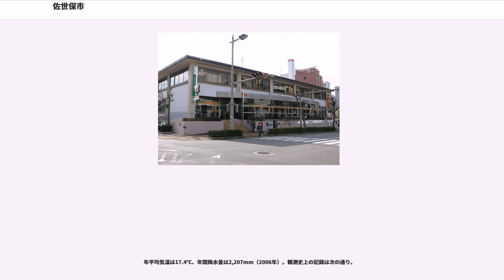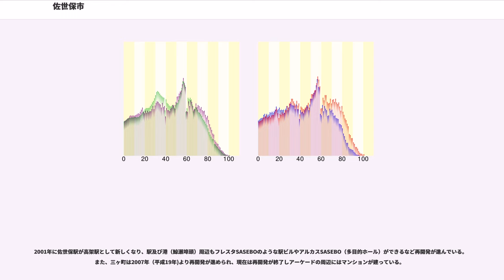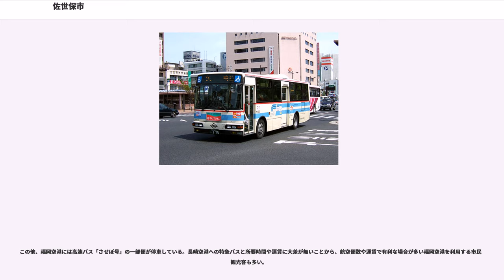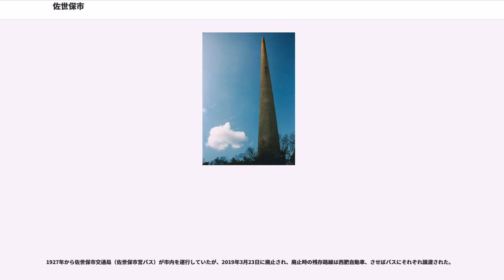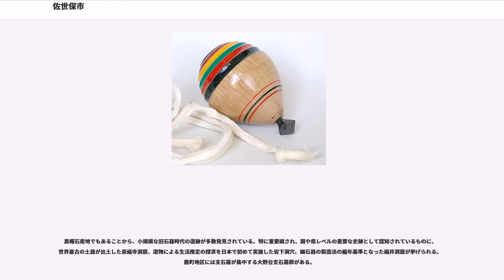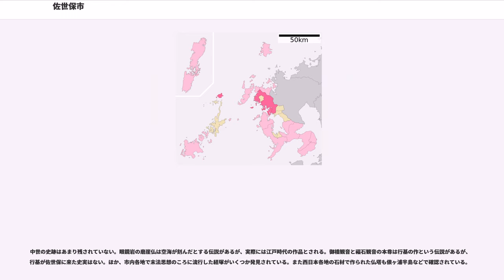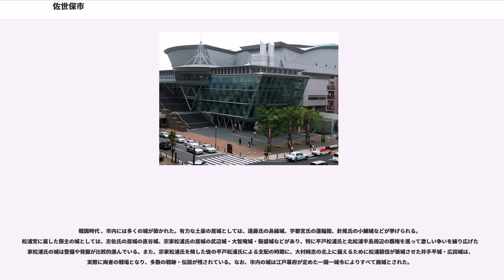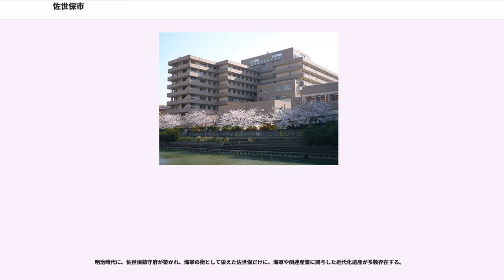佐世保市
佐世保市（させぼし）は、長崎県北部地方にある市。

長崎県北部の中心都市で、長崎県では長崎市に次いで2番目、九州では9番目に多い人口を擁する。県庁所在地ではない「非県都」としては比較的大きな規模を持つ都市であり、国から中核市及び保健所政令市の指定を受けている。

かつて旧海軍四軍港（横須賀・呉・佐世保・舞鶴）の一つとして鎮守府が置かれ、現代でも自衛隊や在日米軍の基地として伝統を受け継ぐ、造船および国防の町として知られる。また、西海国立公園に指定されている九十九島や日本最大級のテーマパークであるハウステンボスに代表される観光都市でもある。市制施行当時の市域は旧東彼杵郡佐世保村のみで、その後の合併により旧東彼杵郡の一部、旧北松浦郡の一部地域も市域に含む。長崎市とは離れているため、経済圏は異なる。

かつて佐世保村として隣接する平戸市や松浦市の郊外地だったが、東郷平八郎を乗せた軍艦二隻が調査の為に佐世保を訪れた事から軍港都市としての歴史は幕開けした。

世界最大の軍艦だった弩級戦艦大和級二番艦武蔵が長崎三菱造船所から工事の為に一度だけ佐世保に寄港した事がある。また、世界最大の軍艦に引き続き潜水艦も佐世保と関係していて、潜水空母伊401潜水艦は佐世保工廠にて製造された。

終戦してから佐世保は、海上自衛隊にとってもアメリカ海軍第７艦隊にとっても主要重要拠点軍港として発展してきた。

九州地方の北西端にして長崎県の北部、北松浦半島の付け根から同半島の中南部までの地域を主な市域とする。位置的には長崎市の北北西約50km（陸路における最短距離は約60km）である。市域西側・南西部・南部で海に面しており、市域東側では佐賀県と県境を接している。また、2006年に五島列島北端の旧北松浦郡宇久町と合併したことにより、離島部にも市の範囲が広がっている。

長崎市ほどではないが、市域中央部の中心市街地まで山地が迫っているため、坂の多い町並みが特徴である。市域中西部の相浦地区や南部の早岐地区にも市街地がある。長崎市と同様に坂の多い土地柄のため、自転車の利用は少ない。

年平均気温は17.4℃、年間降水量は2,207mm（2006年）。観測史上の記録は次の通り。

一年を通して気温は概して高く、冬も対馬海流の影響で0度以下になる事は少なく曇天の日が多い。太平洋型と日本海型の中間の気候型である。

梅雨の期間が長く、高温多湿で降水量も多い。梅雨から夏にかけての集中豪雨で、水害が繰り返し起きている。。ただし、地形の関係もあって降水量の割に水道事情は苦しく、1994年の平成6年渇水においては、翌年にかけて約7ヶ月間に及び当時の市域のほとんど全域において給水制限が行われた。

台風の通り道になることも多い地理条件の位置で台風被害が多い地域である。平成期に1991年（平成3年）9月の台風19号と2006年（平成18年）9月の台風13号では、台風が上陸している。

2010年4月時点で310の町名を設置している。
旧市内の地名は佐世保市の地名参照。それ以外の地区は各地区のページを参照のこと。

下記は市役所の支所・行政センターをもとにした区分である（2012年8月以降行政センターは宇久のみ）。

現在の市中心部は江戸時代までは一農漁村であったが、明治時代に入り海軍の鎮守府が設置され、それ以降は海上防衛の重要地域として発展していった。戦後は旧軍港市転換法の適用を受け、新たな方向での街づくりが進められているがなお軍港としても重要な地位を占めており、軍民間の棲み分けが課題となっている。

2015年（平成27年）4月26日執行選挙までは統一地方選挙で行われている。

無投票（当選者：朝長則男）

1883年（明治16年）に東郷平八郎少佐が海軍軍艦「第二丁卯」に測量団を乗せて訪れ、天然の良港として軍港を設置して以来、のちの四大鎮守府の一つとなった佐世保は戦時中にも朝鮮半島や中国大陸にも近い帝国海軍基地の軍港として重要な拠点であった。やつでの葉のような形状と佐世保の文字から古くは「葉港」と呼ばれた（サセボのサが草冠、佐世保の世、木という漢字をくずしてホ、三つを組み合わせて葉になることから）。第二次世界大戦後は陸上自衛隊、海上自衛隊の各教育隊や米軍基地が置かれた。現在でも佐世保港には自衛隊の護衛艦、米軍の艦船が見られ、街では外国人及び制服姿の自衛官を多く見かける。

国連指定港湾（アメリカ海軍佐世保基地港湾）